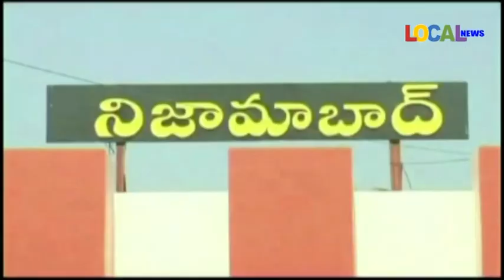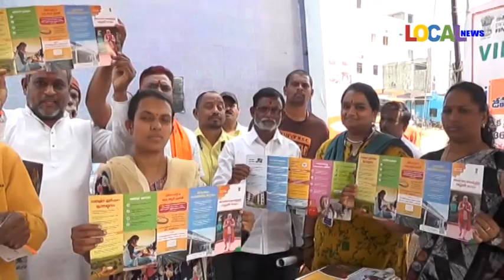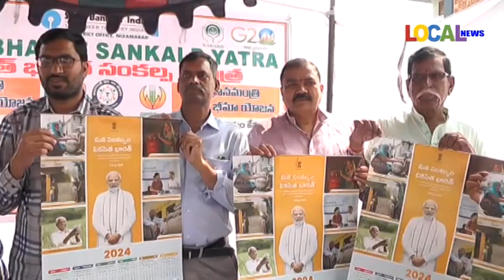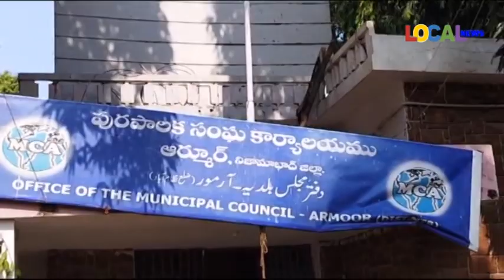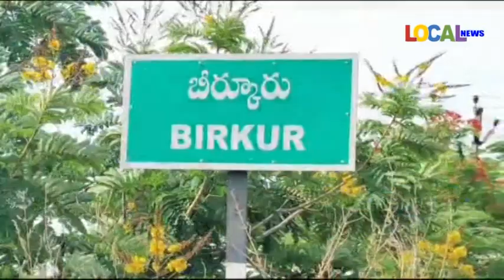05-01-2023 ll LOCAL NEWS-NIZAMABAD